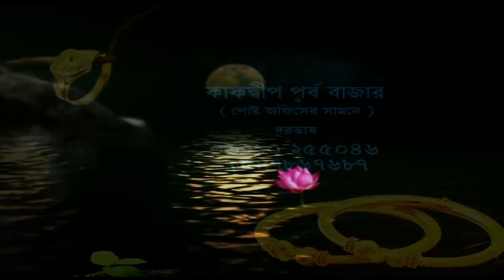রায়দিঘির সভা থেকে সন্ত্রাস নিয়ে মমতাকে খোলা চ্যালেঞ্জ সূর্যকান্তের। Breaking Bengal